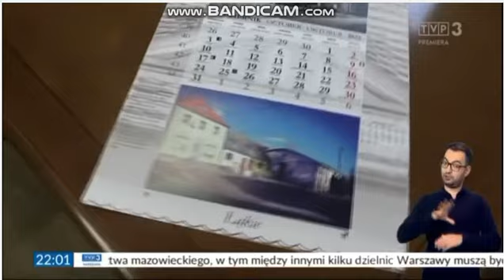Regionalna Trójka - Początek Dziennika Regionów z 14 stycznia 2022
Początek "Nowego" Dziennika Regionów z 14 stycznia 2022
Prowadzi Marzena Kawa Czy Chcesz Oglądać Nagrania z Telewizji? Czy Chcesz Zaktualizować Nagrania? Czy Chcesz Zaktualizować Nagrania?